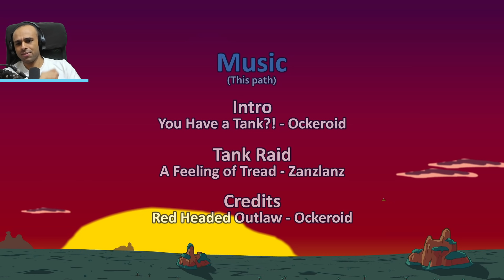كمين العصابة | The Henry Stickmin Collection !! 😱🔥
وقعنا فى كمين العصابة لعبة The Henry Stickmin Collection !!